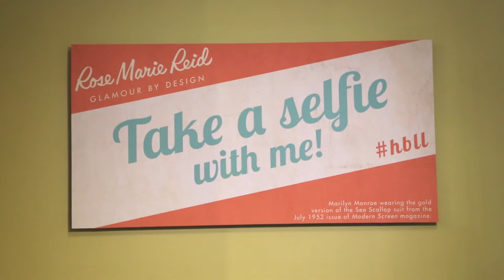Rose Marie Reid | Glamour by Design